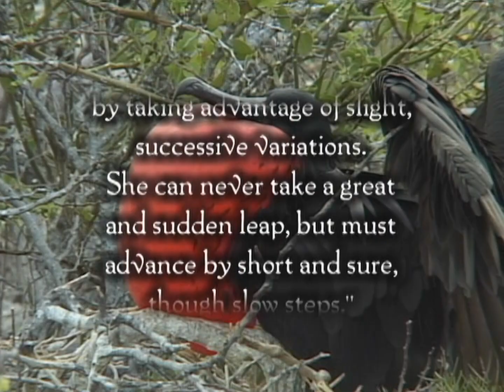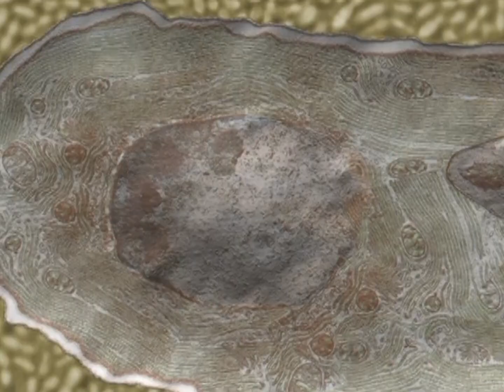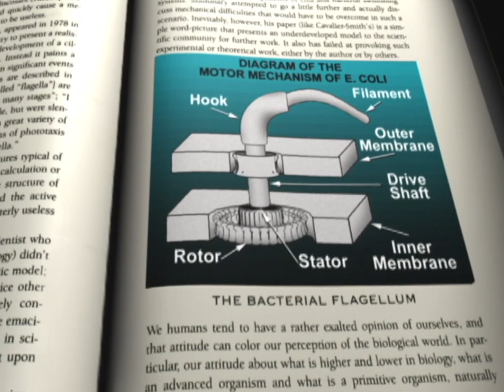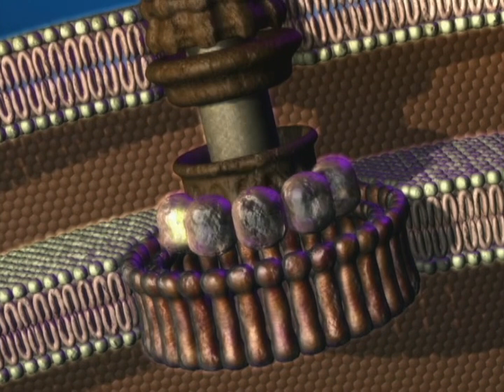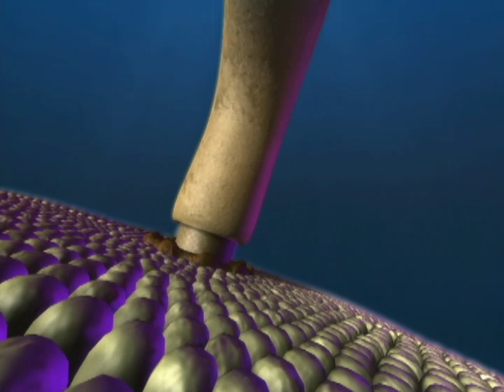Where Does the Evidence Lead? - What Darwin Didn't Know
Exploring the complexity of the living cell.